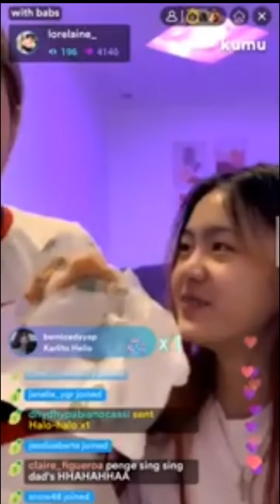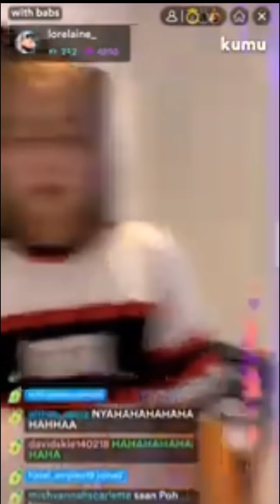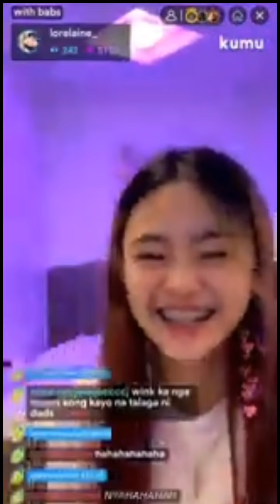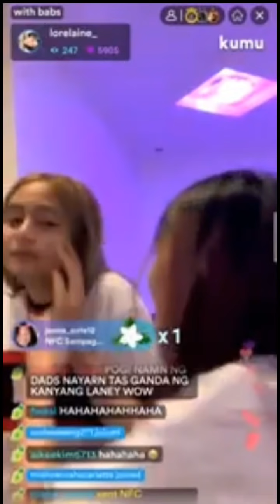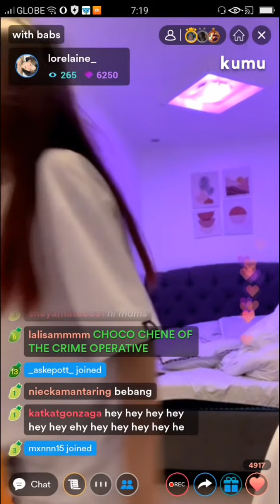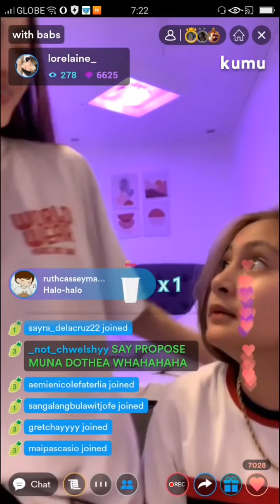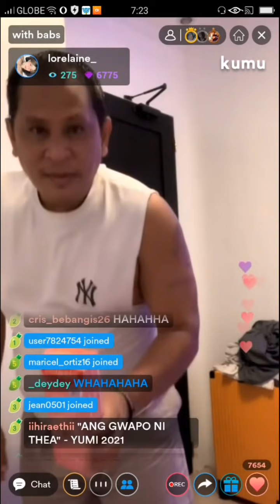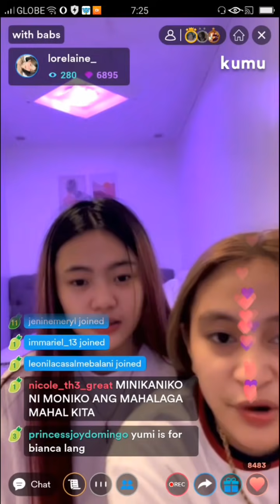LORELAINE LIVE ON KUMU W/ PRINCESS THEA | JANIÑA TV